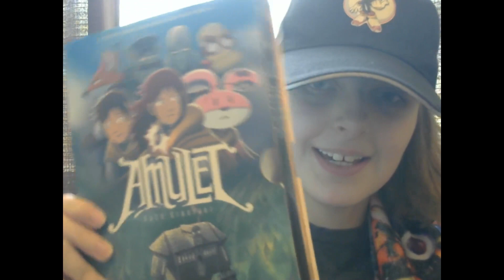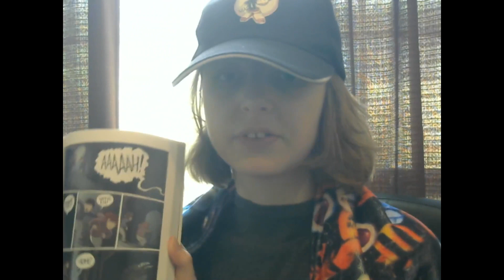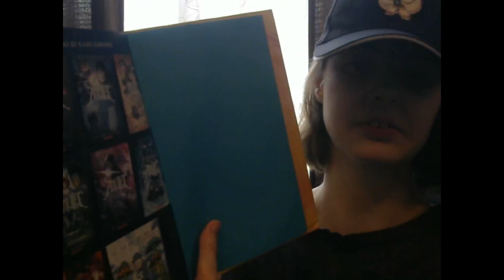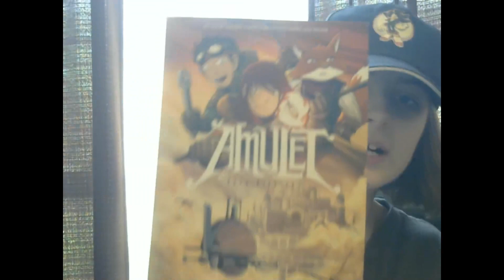Book Talk Episode 2: Amulet The Graphic Novel Series is interesting!